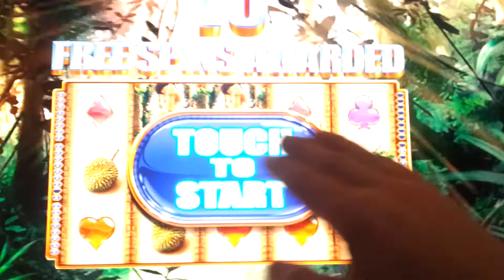Queen of the Wild bonus round $.02 denom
Not great, not terrible.  Still trying to crack this one.